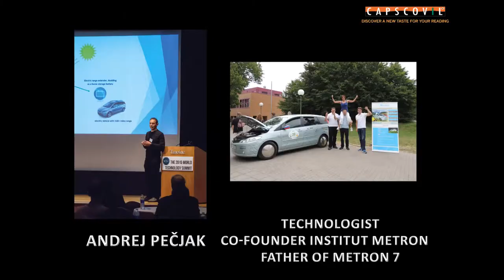Role model for spy novel character Andrej - Project Black Hungarian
Interview with Andrej Pečjak - Technologist and Co-Founder Institut Metron in Slovenia:
- what he thinks of the idea of a spy novel on electric vehicles
- why he jumped in with us at the deep end without knowing for which character he would be a role model
Discover a completely new type of thriller with congenial characters taken after real role models:

***For Rookies, Spying Is A Dangerous Game***

The Board for Industrial Research and Development has been shaping major political decisions since 1929. You haven’t heard of them because no-one has. They’re efficient, discreet and professional. Working under the guise of a multi-faceted consultancy firm. But a new threat to their customers means all that could be about to change. After much deliberation, a decision has been made.

A new technology is to be tested in an extensive field trial, and the electric car expedition WAVE offers the perfect cover. Naturally, BIRD has no desire to see it succeed. The usual countermeasures are taken and a team is dispatched. The mission is to be low-key, no more than a routine training exercise: an opportunity for BIRD to blood the next generation of field operatives. There is, it seems, little that can go wrong.

But the new recruits are young and impulsive; quick to act when caution should be the name of the game. One bad decision leads to another, and soon the mission is spiralling out of control. What BIRD doesn’t know is that there is another elite force on the scene, a crack unit sent by security agency DISECUPRO to protect the technology and its engineer.

Suddenly, all eyes are on WAVE.

Project Black Hungarian is the first book of its kind - inspired by real events from the electric car rallye WAVE 2013 which are woven into a suspense-packed spy story that also takes current global developments into account. A major focus is on topics around electric vehicles and information technology and security. The story follows locations along the route of the WAVE Trophy 2013.
Spy Novel by Niall MacRoslin and Alice N. York, published by Capscovil in English and German langugage in August 2014. Available in print and as eBook.